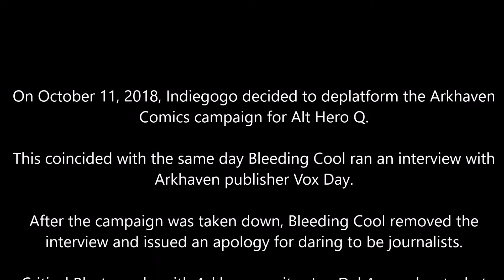Arkhaven Deplatformed by Indiegogo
Has Indiegogo betrayed the "indie" industry by deplatforming a comic book campaign?